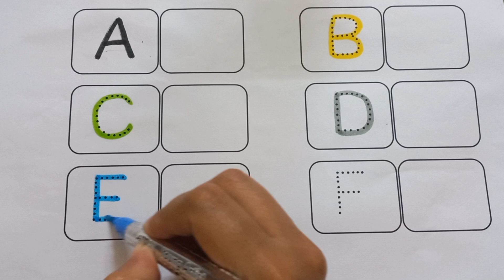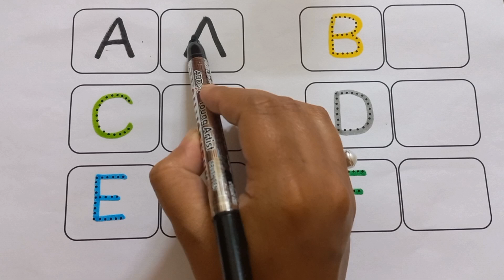abcd, abcde, a for apple b for ball C for cat, alphabets, phonics song, अ से अनार, 123 counting